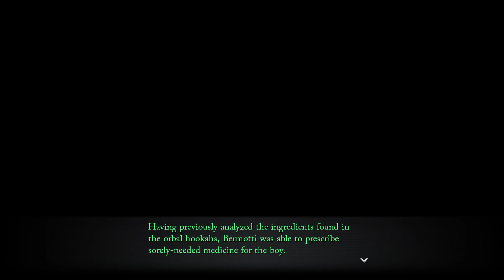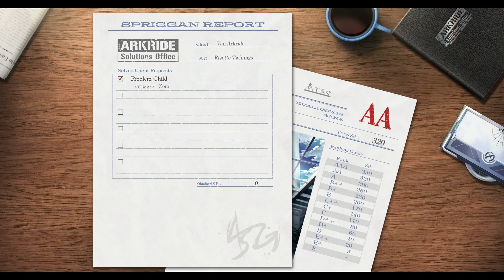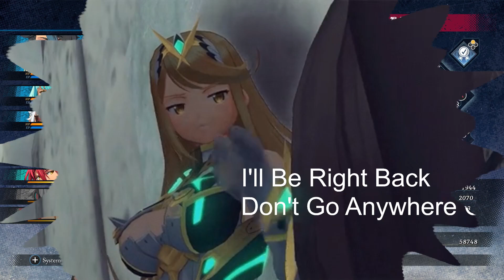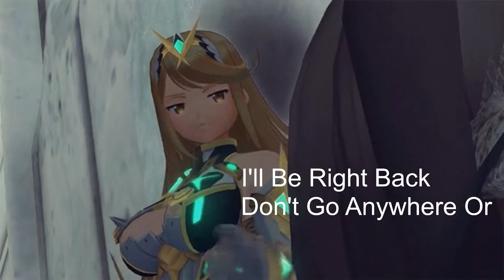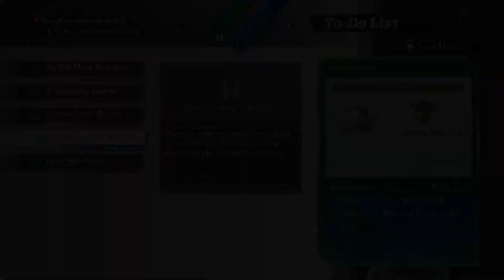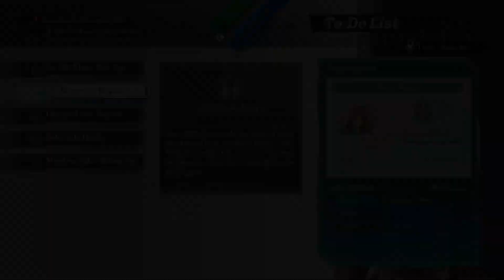The Legend of Heroes: Trails through Daybreak (Switch) Day 27 Part 2